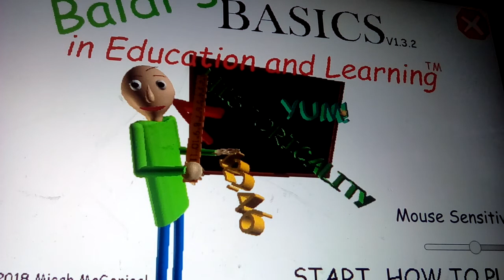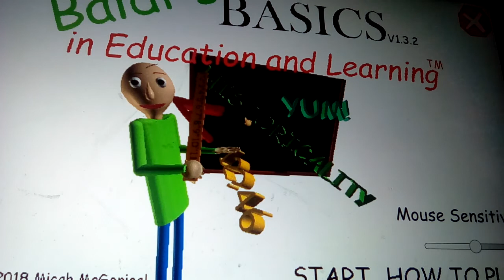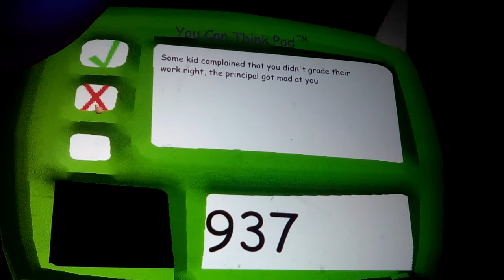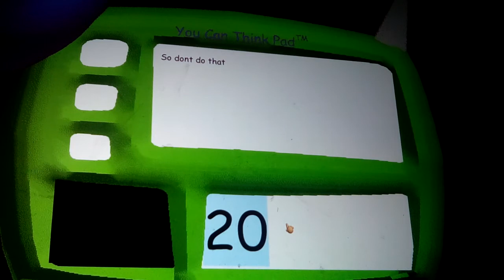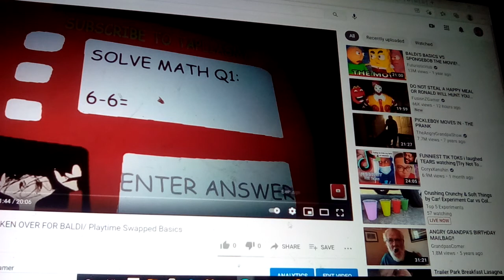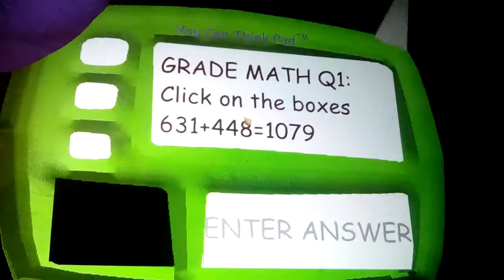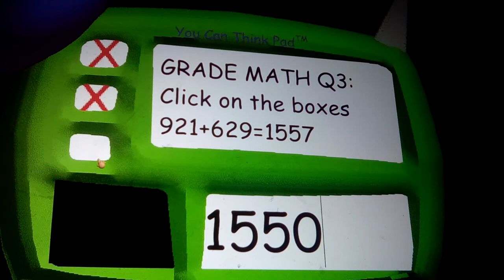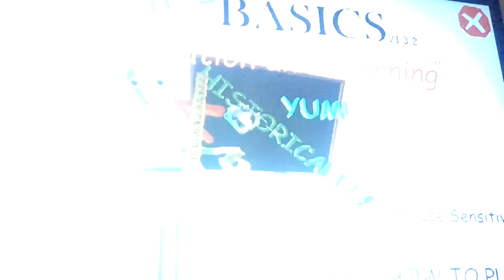PLAYING AS BALDI/ Become Baldi Mod